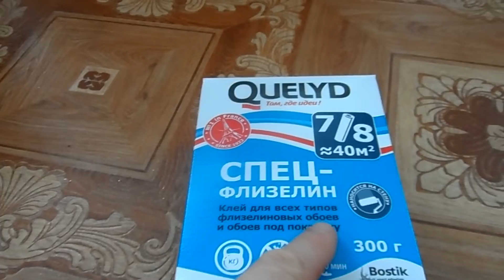Ремонт комнаты.Меняем обстановку в зале.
Привет всем. Решили в новогодние каникулы сделать ремонт комнаты, то есть зала. Поменяли обои, карнизы, шторы для окон, и тюли. Загляните в наш дом, всё ли по вкусу, пишите комментарии.